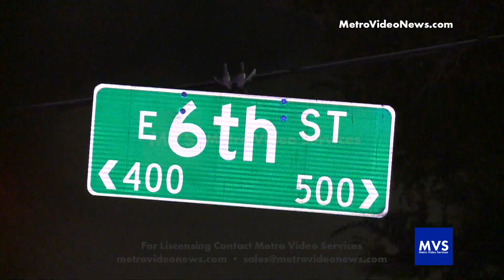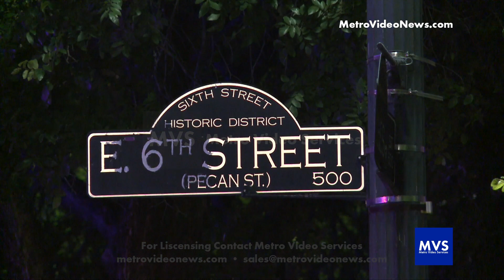**RAW VIDEO** 14 Wounded, 1 Dead After Mass Shooting On 6th Street in Downtown Austin | Austin, TX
June 12, 2021 | 1:25 AM | AUSTIN, TX: Around 1:25 AM multiple Austin Police, Austin-Travis County EMS and Austin Fire Department units responded to an Active Shooter incident in the 400 block of E 6th St. in the 6th St. entertainment district of Downtown Austin.

According to APD Interim Chief Joseph Chacon, at 1:24 AM Austin 9-1-1 received a call of shots fired in the area. Initially, there were reports of 3 victims, but as the situation unfolded, several more victims were found.

Multiple 9-1-1 calls then began coming in and Austin Fire and ATCEMS were also notified.

At 1:27 AM, 4-5 more victims had been called in, 1 with very serious injuries. APD responded very quickly and were able to begin life-saving measures for many of the victims, including applications of tourniquets, applications of chest seals and other types of first aid. Officers also carried several victims to ambulances and transported them in patrol vehicles.

As of 5:30 AM there are 13 total patients and no fatalities, but 2 victims in critical condition.

Police were able to quickly obtain a suspect description; a black male wearing a black shirt with a skinny build and dreadlocks, but hes is still currently outstanding.

UPDATE June 13, 2021: According to a statement from the Austin Police Department, “The Austin Police Department (APD) has identified a victim in Saturday’s Downtown Austin shooting incident at the 400 block of E. 6th Street as Douglas John Kantor. The victim succumbed to his injuries at a local hospital and was pronounced deceased on Sunday, June 13, 2021 at 12:01 p.m.

This case is ongoing and still under investigation.

We encourage anyone in the community seeking support as a result of this event to contact Austin Police Department Victim Services at .

Detectives are asking anyone with information or video of the incident to call APD Homicide at 512-974-TIPS, utilize the Crime Stoppers tip line at (TIPS), or the Crime Stoppers app. You may remain anonymous.

You can also submit tips by downloading APD’s mobile app, Austin PD, free on iPhone and Android.”

MVS Facebook - @metrovideoservices
MVS Instagram - @metrovideosvcs
MVS Twitter - @metrovideosvcs